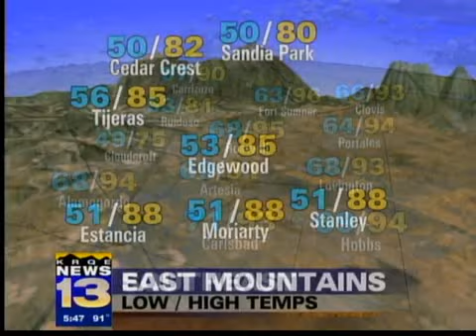Saturday Weather Forecast Aug. 8, 2009